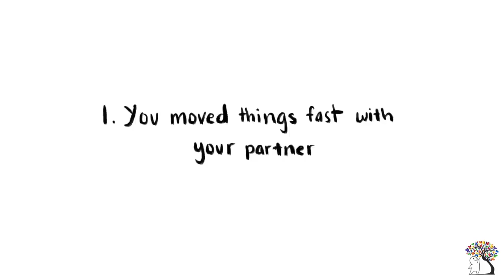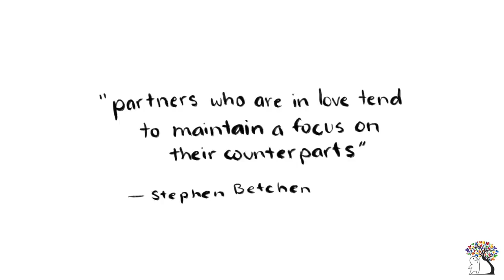6 signs you were never in live 😵